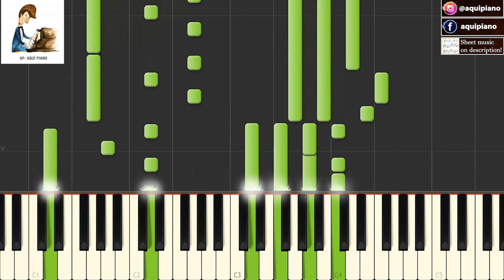GO WEST (1993) Pet Shop Boys TUTORIAL piano cover + sheet music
Go West - Artista Original: Pet Shop Boys
Arreglo para piano por AP - Nivel intermedio I
Piano arrangement by AP - Level: intermediate I